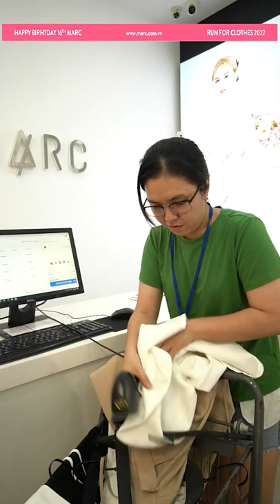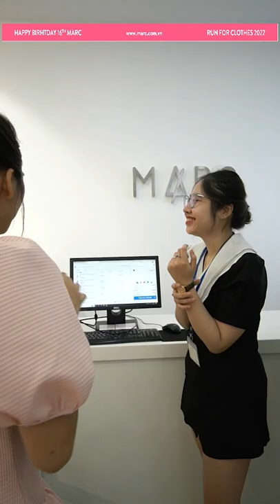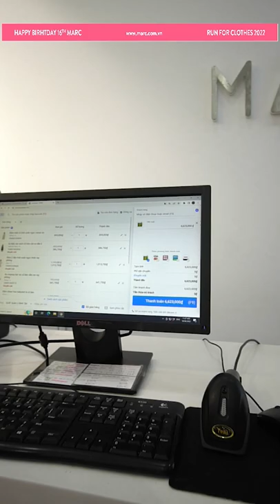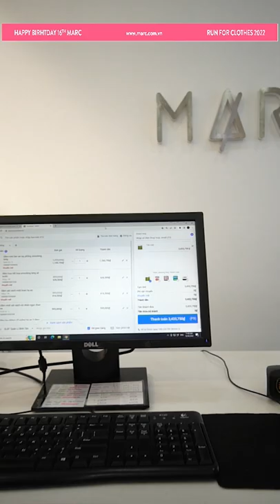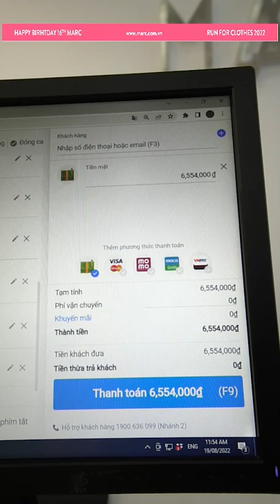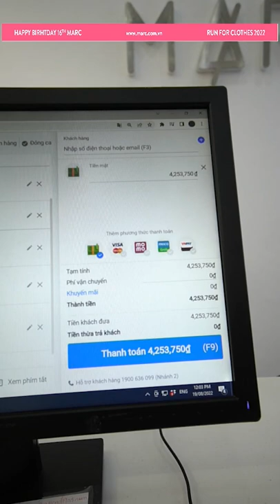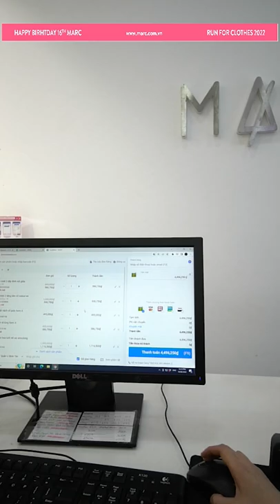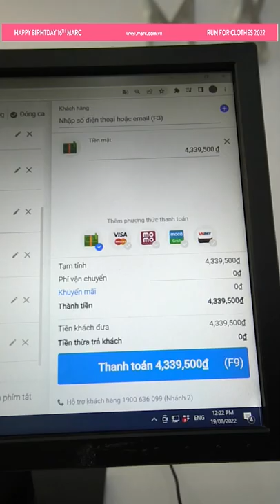Mẫu livestream khung điện thoại bằng gymble.mp4 [Action Kingdom Company]